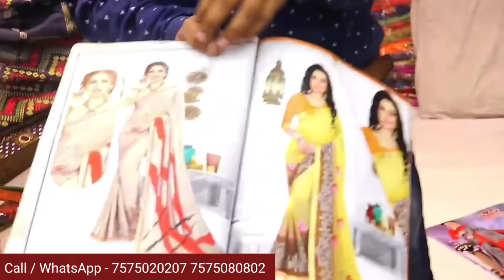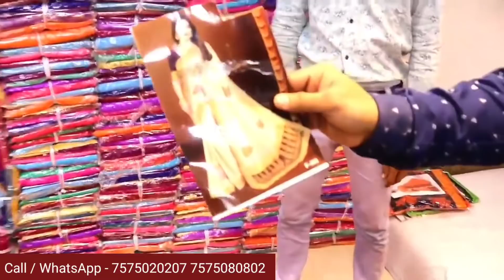सबसे ज्यादा मुनाफे वाला बिजनेस | How to start a clothing business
Business for ladies with low investment
Business for ladies sitting at home
How to start a clothing business with buying wholesale

Add - saileela house
           221 to 224 lr. Ground
           Aadarsh market 2 ring road Surat.